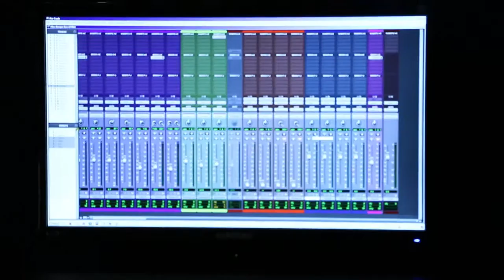SNYPER TARGET STUDIO REPORT